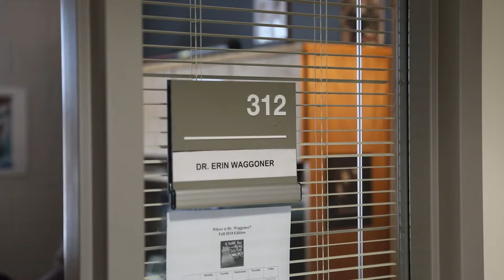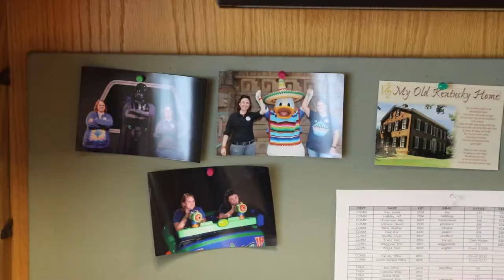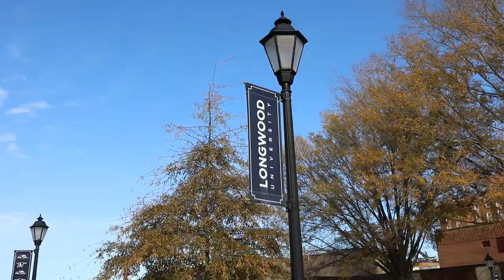Longwood University's Dr. Erin Waggoner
Watch to learn more about Longwood University's Dr. Erin Waggoner. An Assistant Professor in the Communication Studies department, Dr. Waggoner has primarily taught media-based courses related to production and analysis.

To read more about Dr. Erin Waggoner,